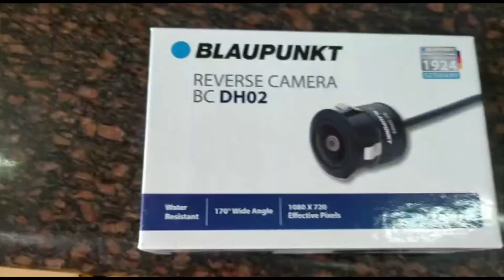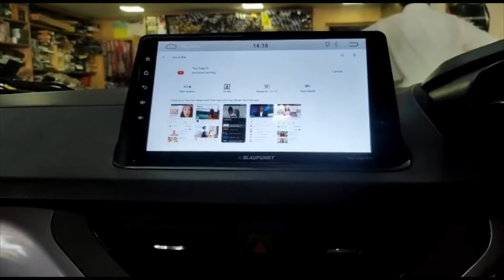Blaupunkt Key Largo 970 9" installed on Tata Nexon 2020 with canbus wiring.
Visit us at either of the two locations -
1. Konark's The House of Car Accessories(Jayanagar)
2. Konark Car Accessories (Koramangala)
No 370, 1st A Cross Road, 7th Block, Koramangala, Bengaluru - 560095. (Behind Bharat Petroleum. Close to Forum Mall)